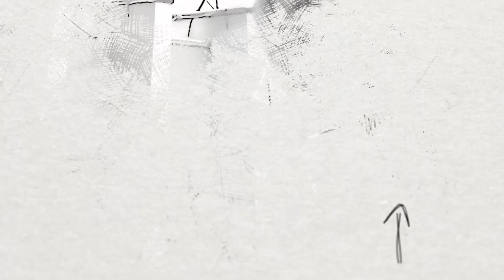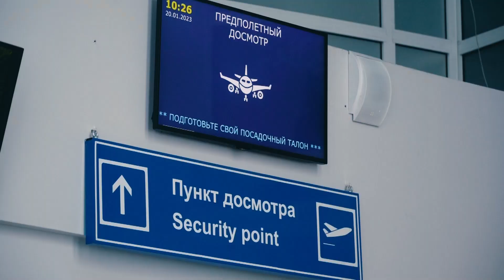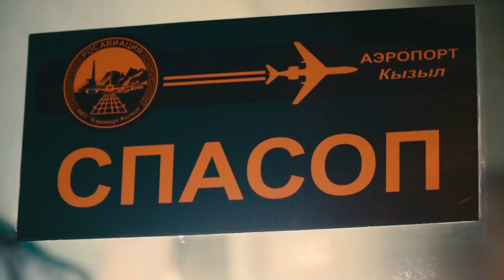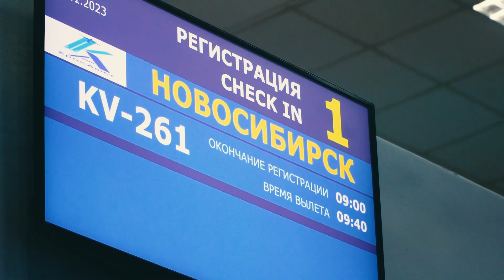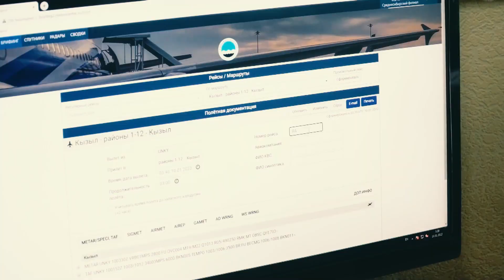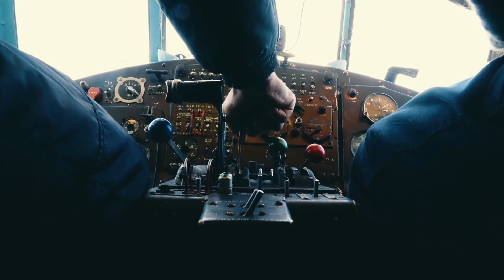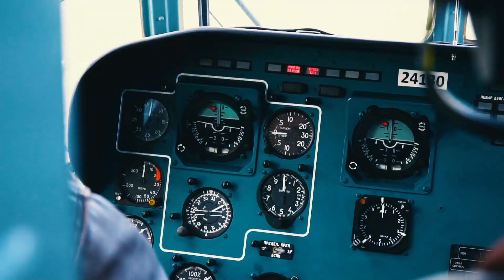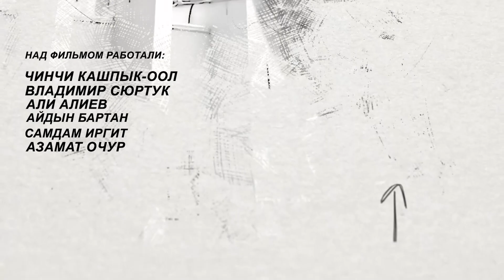«Крылья родной республики»: 100 лет гражданской авиации России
День гражданской авиации России ежегодно отмечают 9 февраля. В 2023 году со дня основания этой отрасли исполнилось ровно 100 лет. Вековой юбилей со дня образования гражданской авиации в нашей стране – это важная, значимая дата.